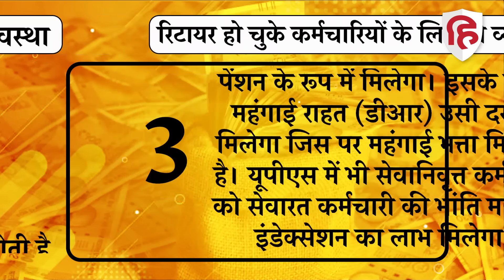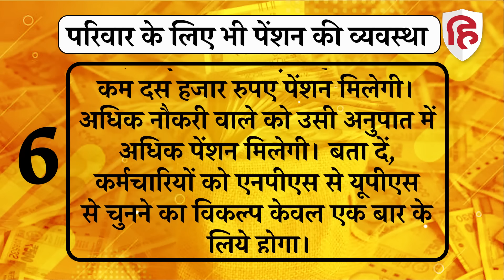Unified Pension Scheme: UPS से NPS से कितना अलग, जानें UPS की 6 खूबियां | OPS | PM Modi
केंद्र सरकार ने शनिवार को यूनिफाइड पेंशन स्कीम (New Pension Scheme) को मंजूरी दे दी। सरकारी कर्मचारी लम्बे समय से इस तरह की स्कीम की डिमांड कर रहे थे। मौजूदा समय में सरकारी कर्मचारियों को एनपीएस (NPS) की सुविधा मिलती है। आइए जानते हैं कि यूपीएस (UPS) की 6 बड़ी खूबियां क्या है?